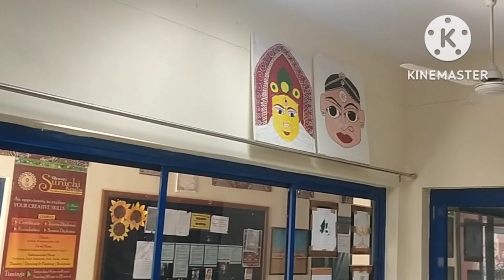Mera Art Studio 🥰 Please Visit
Artist Ankesh Sharma Art Studio
drawing and painting classes